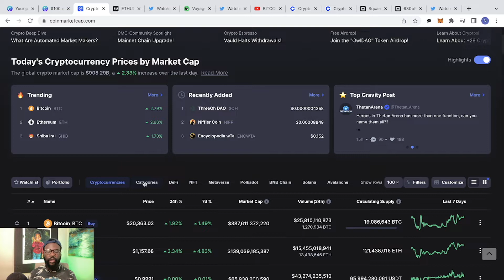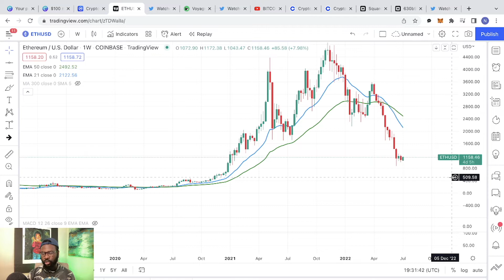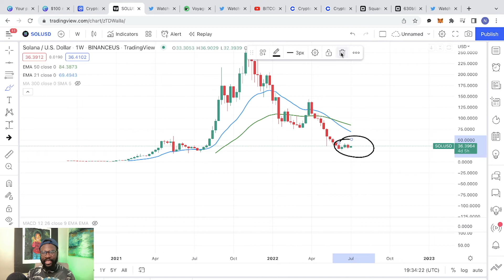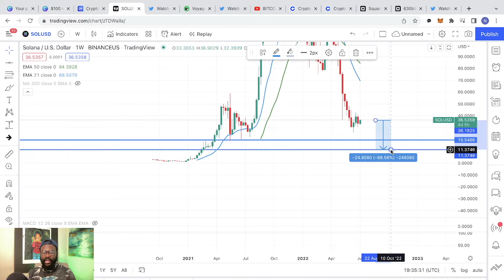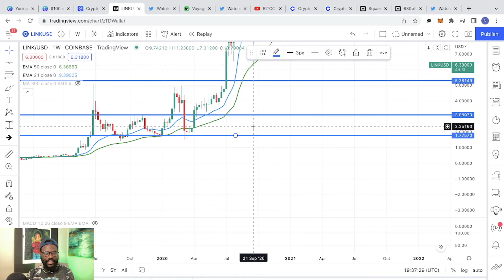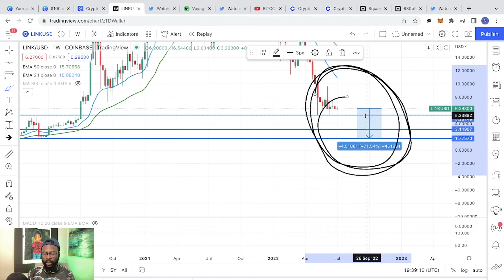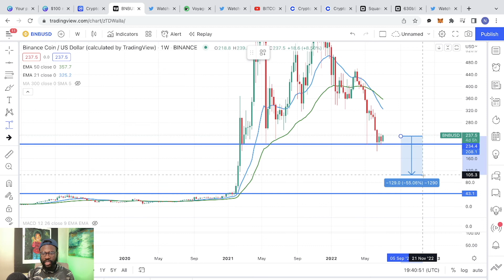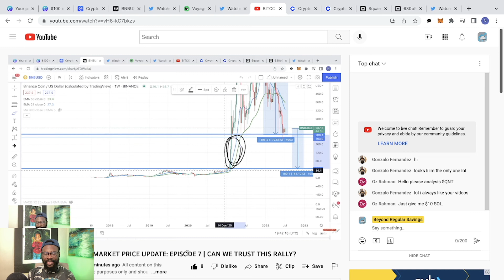🚨 WHY ARE YOU BUYING THIS NOW? YOU WILL LOOSE 80% OF YOUR MONEY ⚠️ STOP 🛑